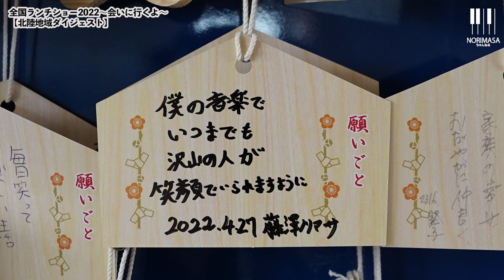藤澤ノリマサ全国ランチショー2022〜会いに行くよ〜【北陸ダイジェスト】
いつも、ノリマサちゃんねる応援ご覧いただきまして

今回の動画は、『藤澤ノリマサ全国ランチショー2022〜会いに行くよ〜』の北陸地域ダイジェスト！
ご当地なじみのご当地ソングも好評！

北陸地域では何を歌って盛り上がったのでしょうか？
お楽しみに♪